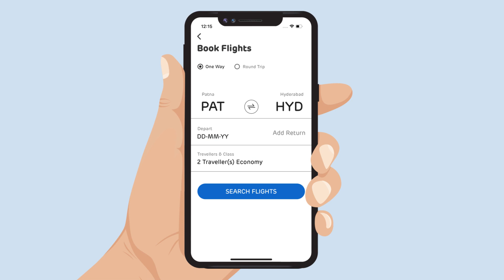Adani One | Patna to Hyderabad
Planning a trip from Patna to Hyderabad soon? Do it on Adani One to make your travel experience even more ₹ewarding!